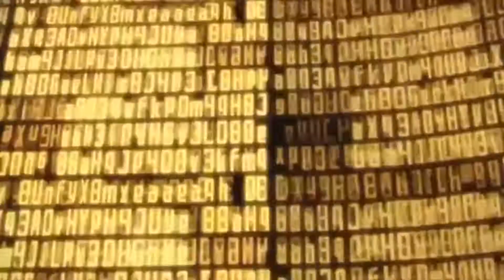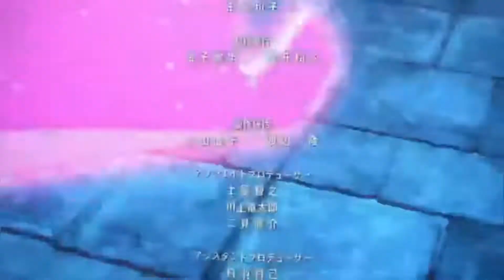Sword Art Online Opening 1 - Remake - Amadeus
Hey Guys! Thank you so much for clicking on this video! This video was inspired by a youtuber named SSOB92. I'll leave a link to his channel down below!